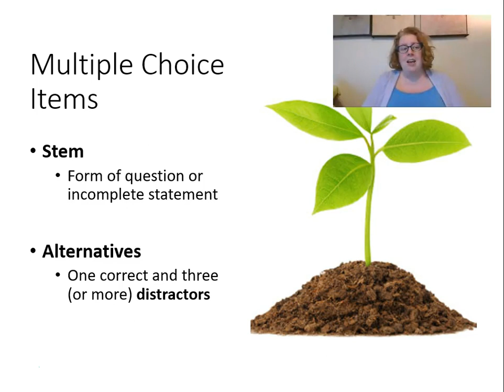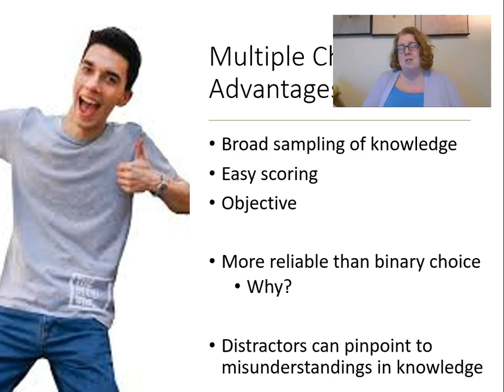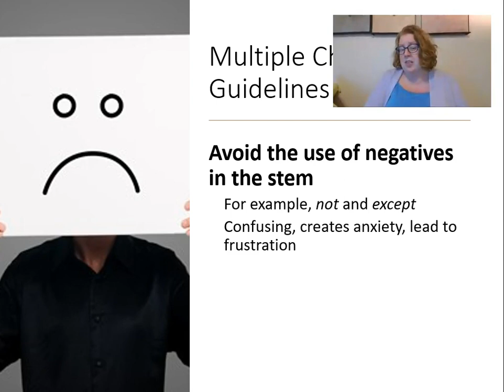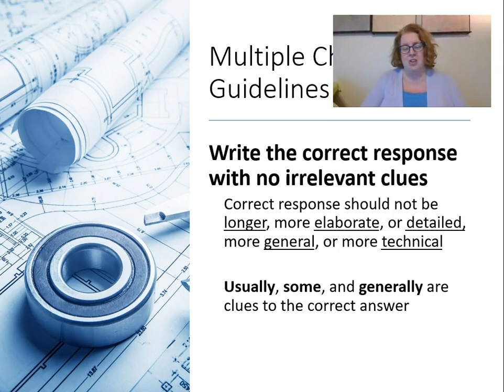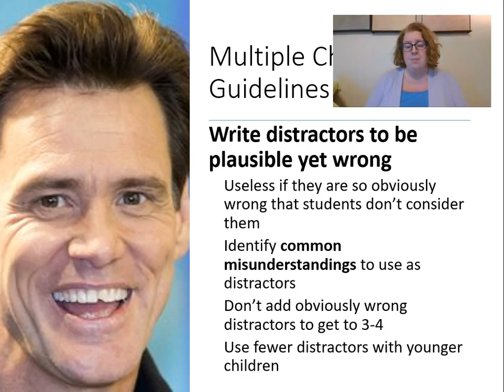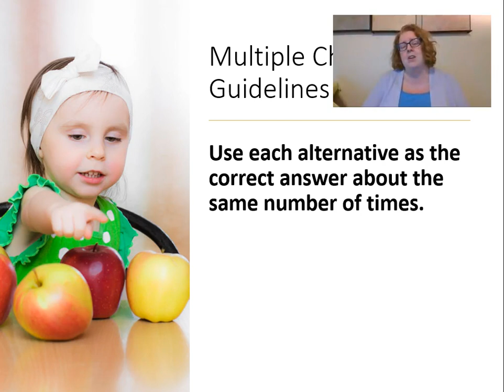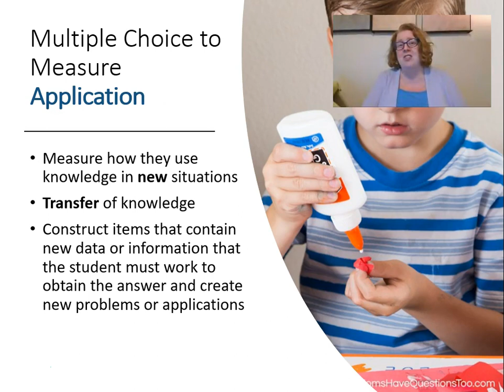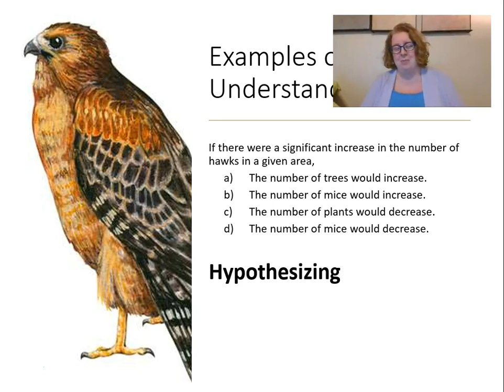Writing Multiple Choice Items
EDF 4444: Writing Multiple Choice Items
Instructions for educators on how to write high-quality multiple choice items.